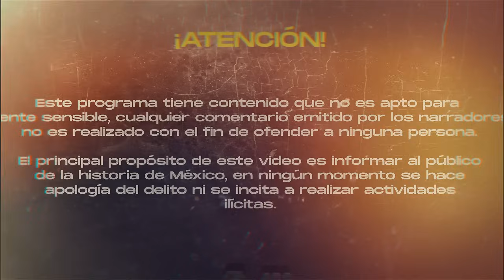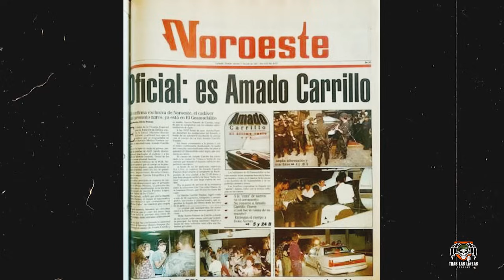EL VICEROY: la SOMBRA del CÁRTEL DE JUÁREZ | TRAS LAS LINEAS ep. #092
Bienvenidos a Tras las Líneas. Hoy, desentrañamos la historia de El Viceroy, la sombra del Cártel de Juárez, su ascenso al poder y cómo mantuvo su imperio en medio del caos y la violencia.

El 9 de octubre de 2014, después de años de intensa persecución, las fuerzas federales mexicanas capturaron a Vicente Carrillo Fuentes en Torreón, Coahuila. Su detención representó un duro golpe para el Cártel de Juárez, provocando una reconfiguración del panorama del narcotráfico en México. La captura de El Viceroy marcó el fin de una era para la organización que una vez dominó la ruta de la droga hacia Estados Unidos.

La captura de El Viceroy tuvo un impacto profundo en el Cártel de Juárez y en la dinámica del narcotráfico en México. Su liderazgo había mantenido una estructura cohesiva dentro del cártel, y su detención provocó una serie de enfrentamientos y divisiones internas. El legado de El Viceroy persiste en las historias de violencia y corrupción que siguen afectando a Ciudad Juárez y más allá.

CAPITULOS:
00:00 Intro
01:53 En paz descanse Jefe Milton Morales
06:21 Comienzo de El Viceroy en el narcotráfico
16:17 El poder de El Viceroy como líder del Cártel de Juárez
29:02 Captura de El Viceroy
36:53 Despedida